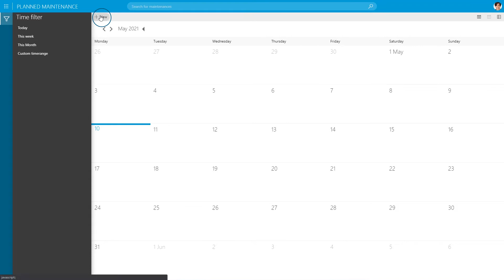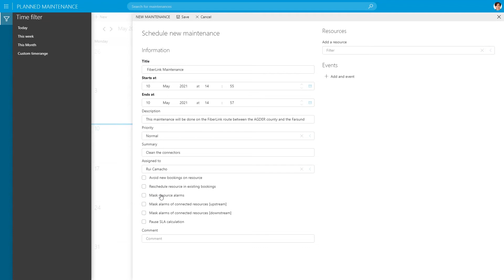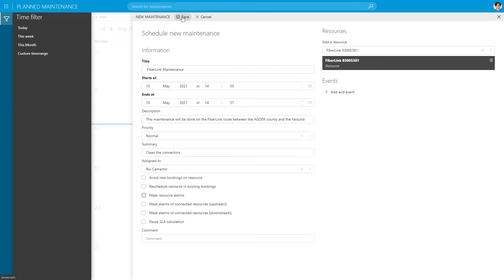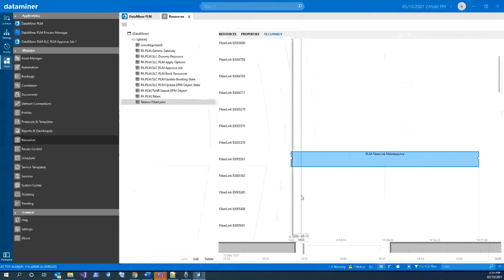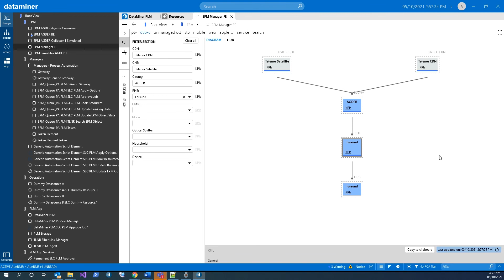Planned Maintenance (PLM) | Maintenance Scheduling Made Easy and Reliable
DataMiner Planned Maintenance is an out of the box application that enables you to schedule, manage and perform maintenance jobs on your network confidently and safely.
However, this is more than just a maintenance planning tool. Because it is integrated with the whole DataMiner ecosystem you leverage a suite of capabilities which work together to monitor and orchestrate your infrastructure, fitting to the workflows you need.

00:00 Intro
00:13 Why do you need performance maintenance
00:43 overview DataMiner Planned Maintenance app
02:13 Schedule a maintenance job
04:12 Manage your maintenance job
05:11 Running a maintenance job
06:35 Additional features